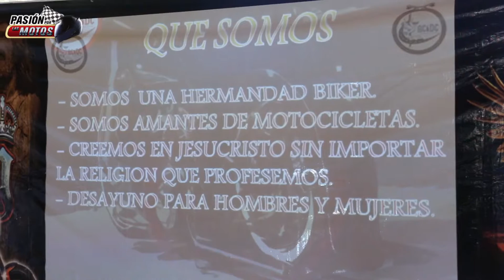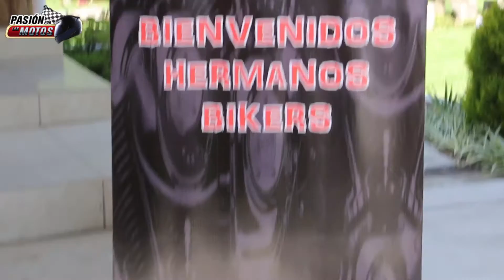PASION POR LAS MOTOS, ACDC BIKERS SUJECION Y FALTA DE PERDON